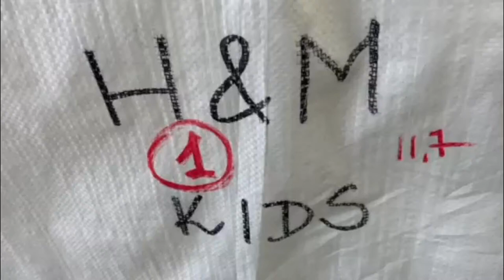Одежда H&M 7328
Сезон Весна
Страна Швеция
Кол-во 12 кг
Состав Детская одежда. Весовой лот: верхняя сезонная, трикотаж, х/б изделия, брюки, джинсы, аксессуары
Код 7328
1960 РУБ./КГ
ЦЕНА ЗА УПАКОВКУ (12 КГ)
23 520 РУБ.